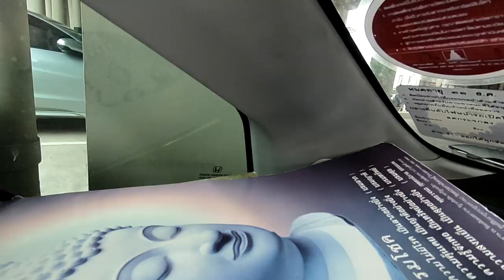ซ่อมเอง! กระจกไม่พับ เฟืองแตก มีเสียงดังต๊อกๆตลอดเวลา รถเก๋งฮอนด้า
หลายคันอาจจะเป็นเช่น กระจกไม่พับ/กาง กระจกมีเสียงดังต๊อกๆตลอดเวลา ปัญหานั้นเกิดได้หลายสาเหตุ แต่หลักๆก้มีแค่ มอเตอร์เสีย กับเฟืองด้านในแตก ซึ่งตระกูล ฮอนด้าเป็นกันมาก ลองดูคลิปนี้แล้วทำเองก้ได้คับ